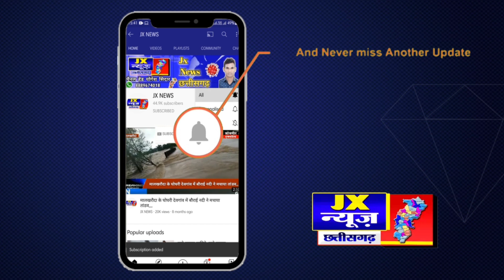जिला सकती- पूर्व मंत्री नोवेल वर्मा और उनकी बेटी को मिल रहे हैं धमकी भरे फोन.. jx न्यूज छत्तीसगढ़..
जिला सकती- पूर्व मंत्री नोवेल वर्मा और उनकी बेटी को मिल रहे हैं धमकी भरे फोन..